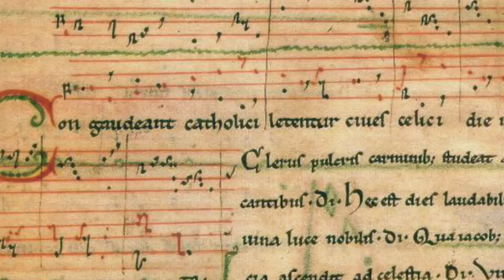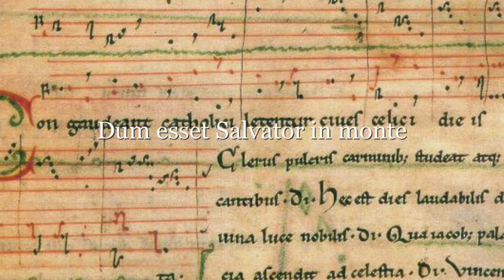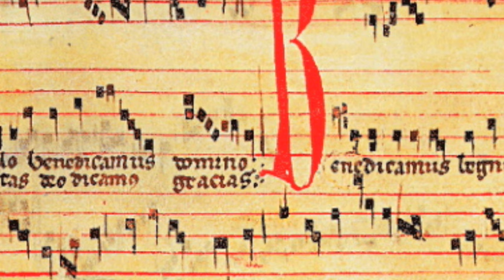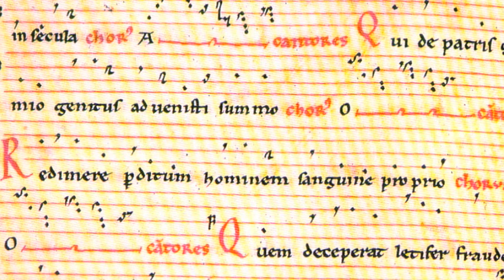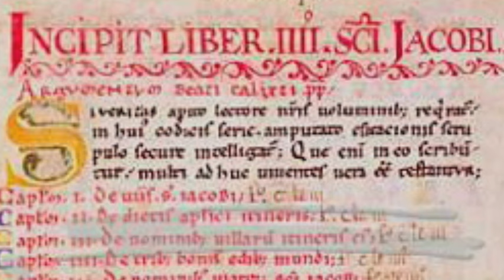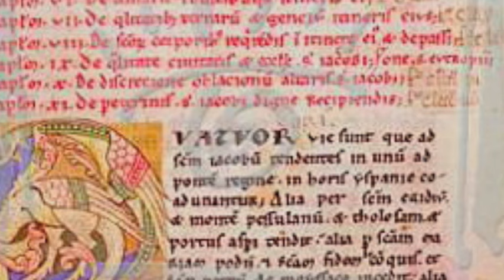Codex Calixtinus - Dum esset Salvator in monte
Medieval chant from Codex Calixtinus.
Title: "Responsorium in organo: Dum esset Salvator in monte"
Service: Missa Sancti Iacobi
Performers: Ensemble Organum, Director: Marcel Peres
Album: "Compostella - Ad Vesperas Sancti Iacobi : Codex Calixtinus XIIe siècle"
This is a truncated version (The last 2 minutes are missing due to time restrictions).